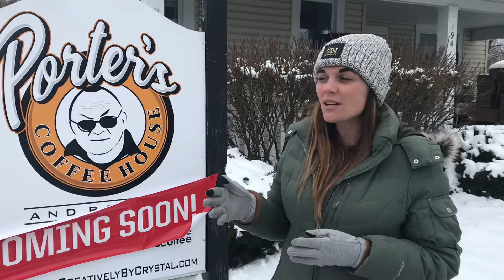Crystal Alward, owner of Porter’s Coffee House and Bakery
Crystal Alward discusses Porter’s Coffee House and Bakery, a new business she’s opening with her husband, Dan, in Olde Pickerington Village in February. [NATE ELLIS/THISWEEK]